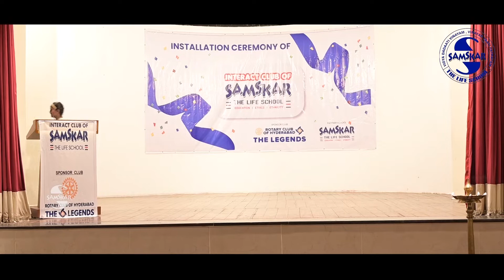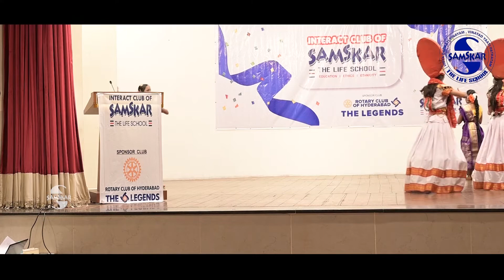Samskar school || Excellent Dance Performance By Students